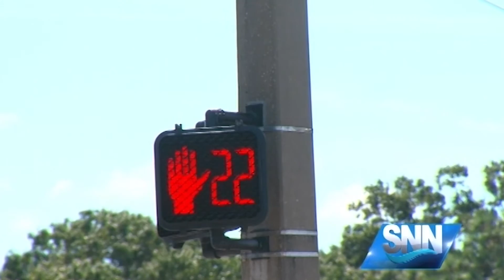SNN: Man Dead in Manatee County Vehicle Accident